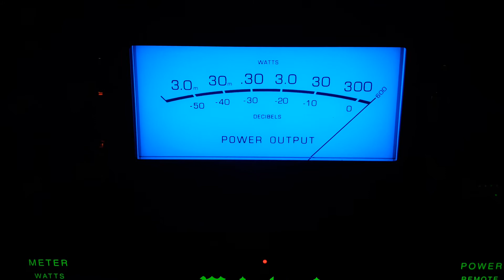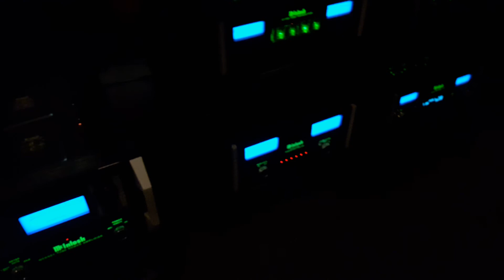200% of power output: McIntosh MC2301 & Rockport Technologies Avior II